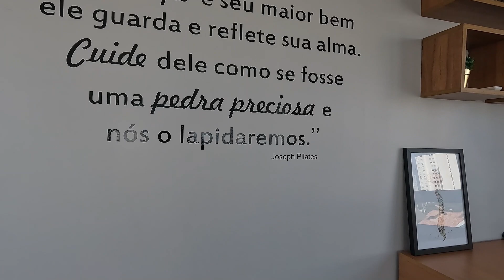Trip Vlog Tramandaí (network journey)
Salve galera, no vídeo de hoje vão os melhores momentos da Trip em Tramandaí com super treino CRPT na academia UP Complex na cidade de Tramandai.

Time: @crosspatiolifestyle @crosspatiolifestyle
Academia : @academiaupcomplex
Convidado: @alexandre_ruas
Clínica:: @spine_saude